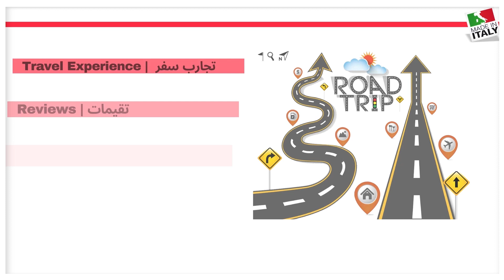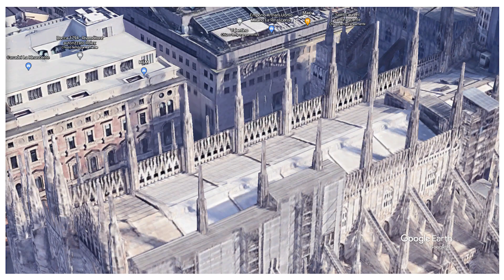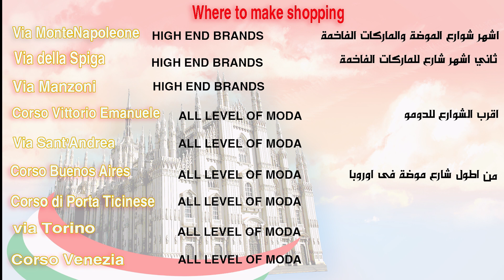ايطاليا سياحة : ميلانو - زيارة ميلان عاصمة الموضة ايطاليا Milan Italy all what you need to visit it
ايطاليا ميلانو بتاع_ايطاليا#
ما لا تعرفة عن ميلانو
.كل الى انتا محتاجة علشان تزور ميلانو في سبع اسئلة
في هذا الفيديو ، سأرد على أكثر  أسئلة متكررة عندما تقرر زيارة ميلانو.
-كيف تصل؟
أين تأكل؟
أين تحجز فندقك؟
-أشياء لا يمكنك تفويتها في روما؟
-أين يمكنك التسوق؟
- ما الرحلات التي يمكنك القيام بها خارج ميلانو؟

In this video, I will gonna respond to the most frequent questions when you decide to visit Milan.
-How you arrive?
-where to eat?
-where to book your hotel?
-Things you can't miss in Rome?
-Where you can make shopping?
-what the excursions that you can make outside Rome?

Special thanks to KIRILL NEIEZHMAKOV to let us use his fabulous Timelapse & Hyprelapse in the below moment in my video.

What I use
⭐️Reflex Nikon d3300
⭐️outside camera vlogs
⭐️big tripod reflex
⭐️small tripod
⭐️Lavalier Microphone Boya BY-M1
⭐️Outside Microphone for vlogging
⭐️kit softbox light
⭐️outside light vlogs
⭐️my pc
⭐️my external ssd harddisk